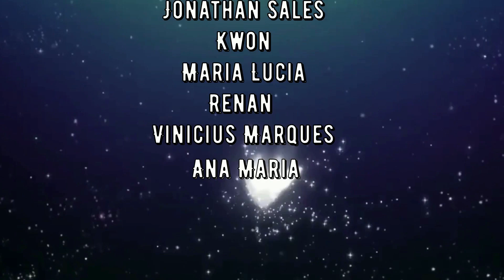Análise de Servo - Caren (Amor)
Voltamos com a análise e que melhor servo para falar que a proxima serva de Dia dos Namorados, a Caren do Amor. O quão boa ela é? Quão eficiente? Vamos descobrir!